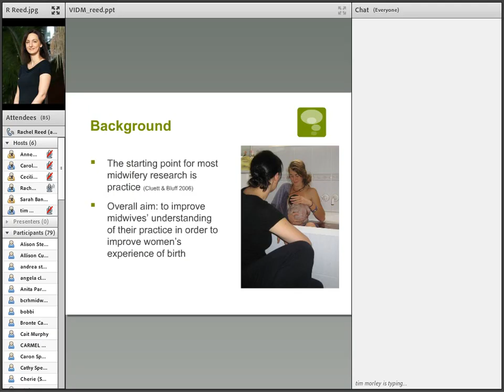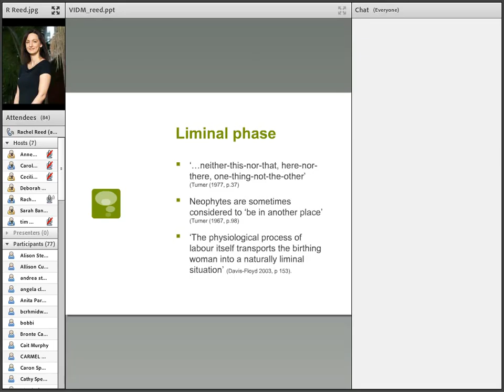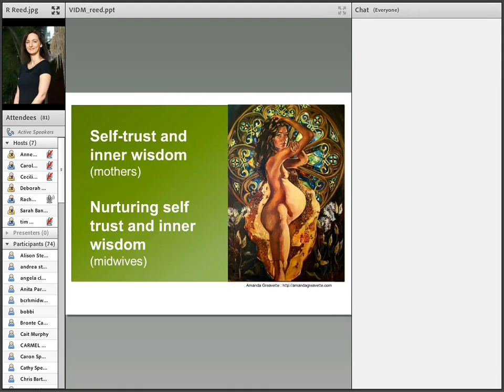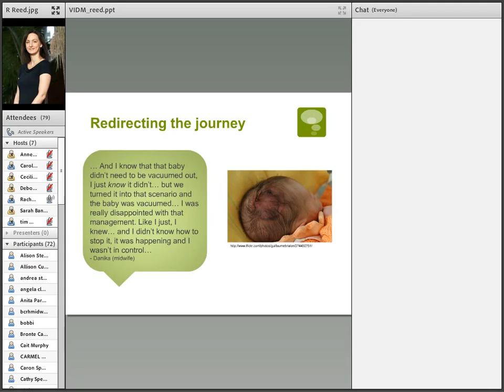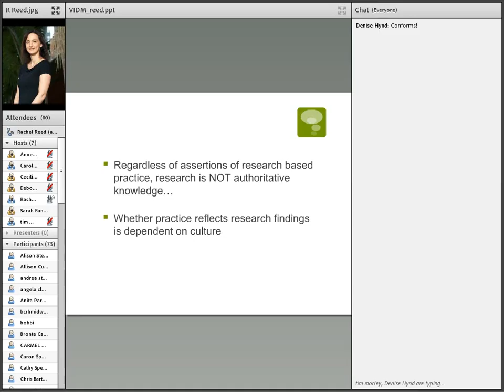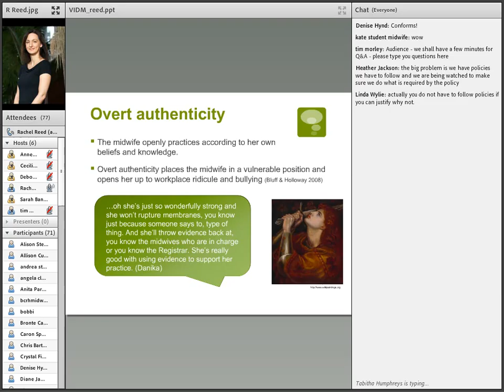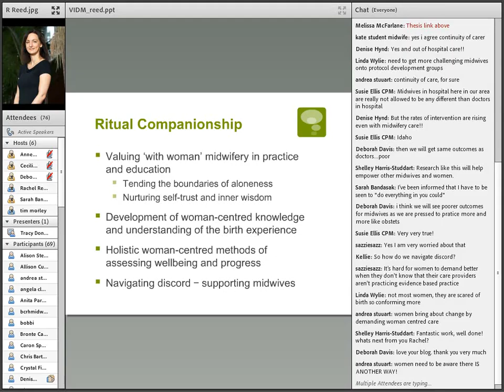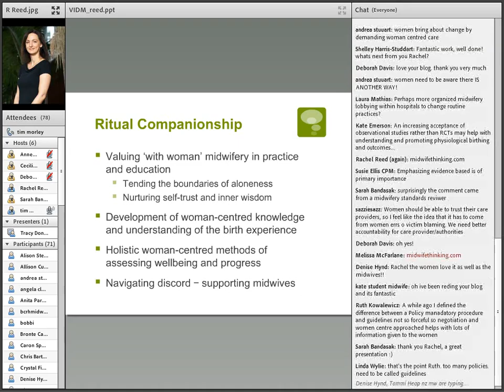VIDM 2014 Session 9 Rachel Reed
Midwifery Practice During Birth
Rachel Reed